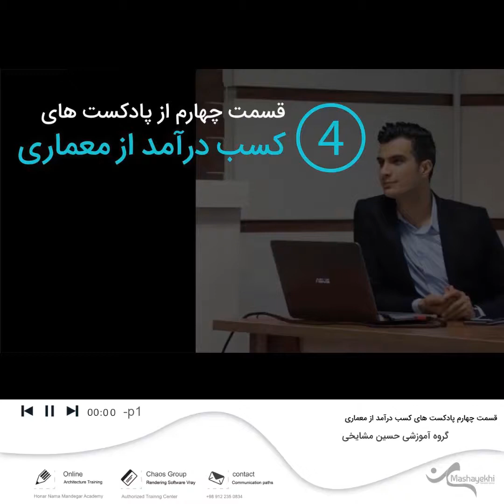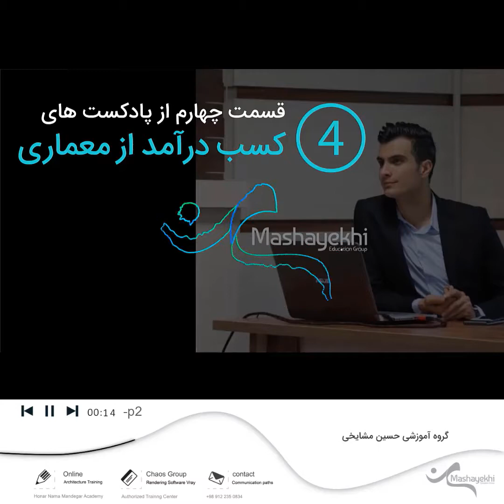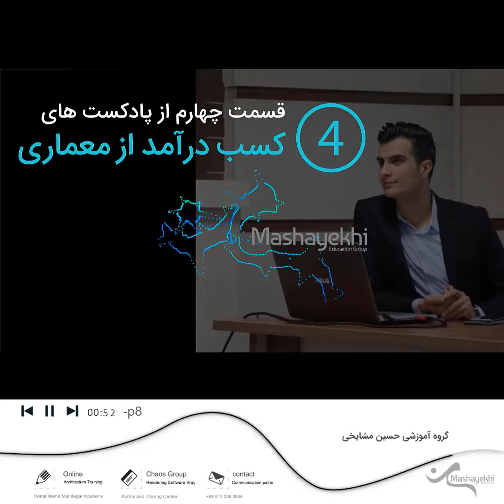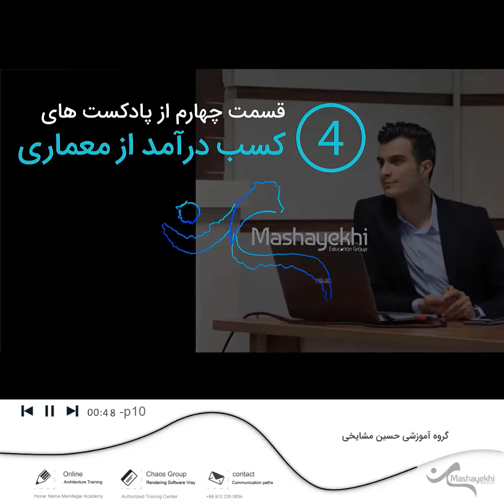پادکست کسب درآمد از معماری - جلسه چهارم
Teaching the business in architecture territory could be one of the ways to success in this field
And you need to know the requirements
In this tutorial we're gonna teach you everything about it
No: 02171013